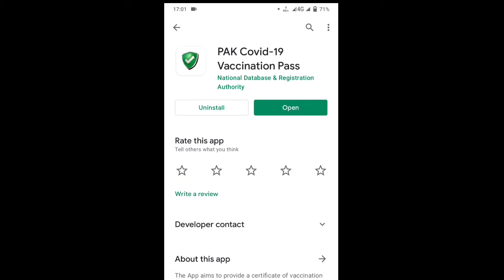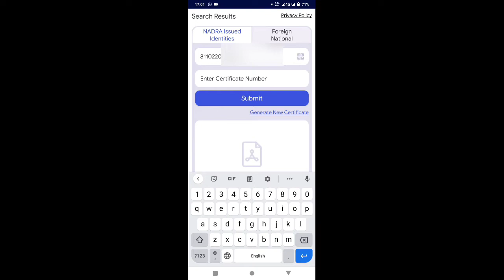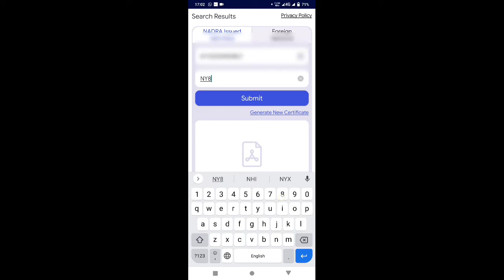How to make Covid-19 Digital Vaccination Pass Online in Pakistan | Pak Covid-19 pass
Pakistan ki government na Pakistani logun ki aasani k lye Corona ki vaccination ka digital pass jis ko ap kisi b country ma travel karne k lye use kar sakta hean ko apne mobile ma download karne ka triqa btaya hai. Jis ki madad sa ap ghar betha Covid-19 Vaccination ka Pass aasani sa bna sakte hean . Covid-19 ka pass bnane k lye apko Corona vaccination ka certificate chahye ho ga jis ko bnana ka tarika ap neecha dye gye link sa video daikh k bna saken ga. Us covid-19 certificate par COVID-19 certificate number likha ho ga jis ko ap Pak Covid-19 vaccination pass application par enter kar k Apna Pakistan ka digital Covid-19 vaccination pass bna saken ga.

corona vaccine certificate download pakistan.
covid vaccine certificate download in pakistan nadra.
how to download covid vaccination certificate nadra pakistan.
covid-19 certificate kaise download karen mobile se.
pakistan corona vaccine certificate download.
how to get corona vaccine certificate in pakistan.

only.